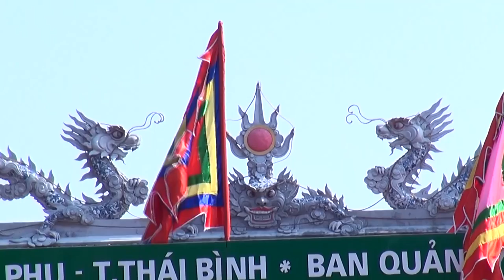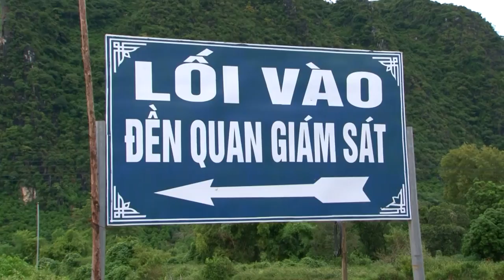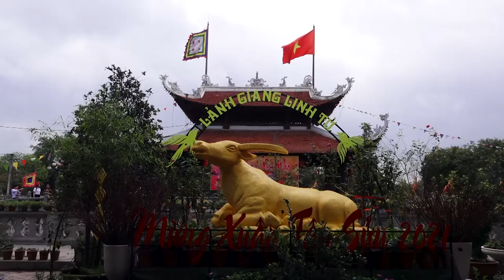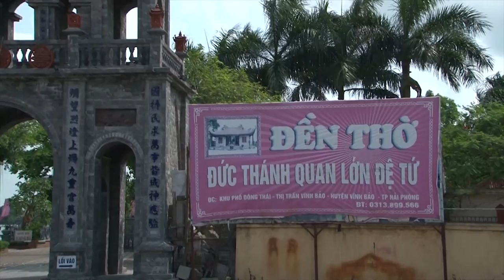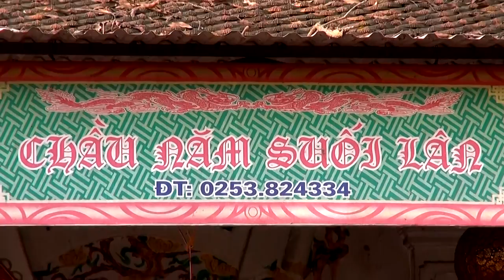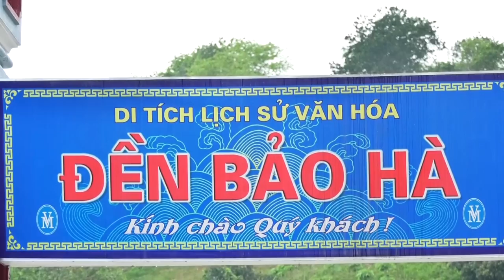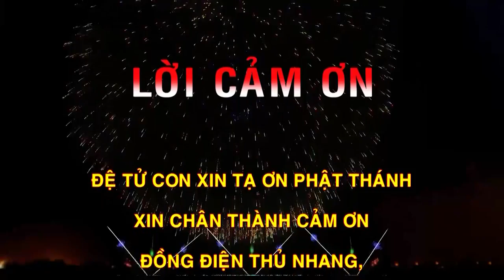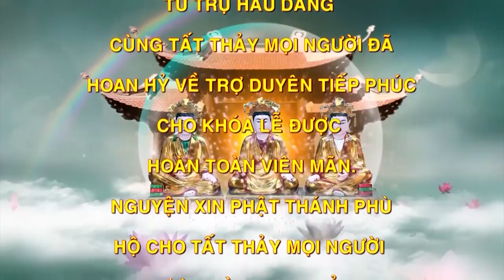Đồng Thầy Hoàng Đức Hiếu Loan Giá Hầu Thánh Tại Đền Núi - Gia Lâm - TP Hà Nội